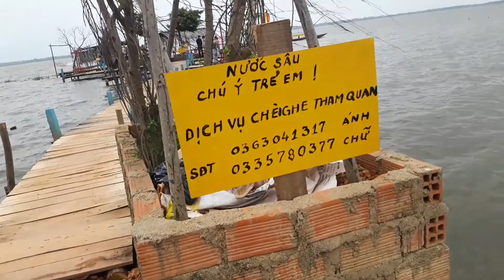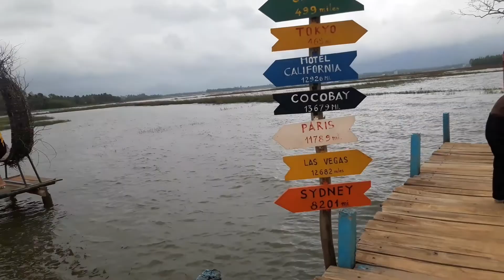Một ngày sống ảo tại đầm trà ổ bình dương phù mỹ